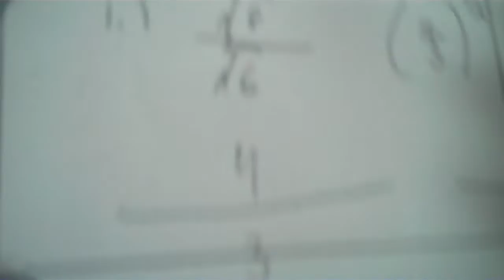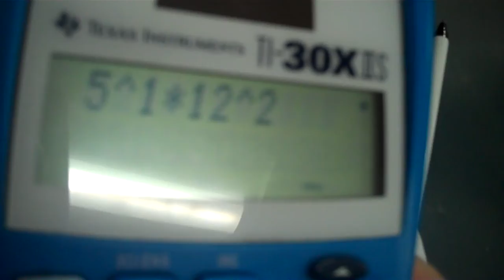6 5 Algebra 2 assignment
6 5 Algebra 2 assignment